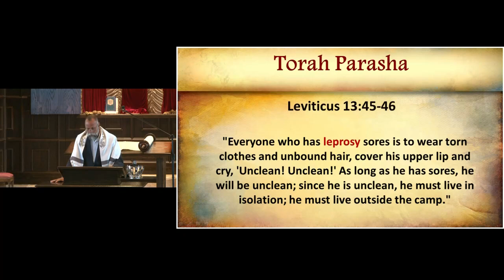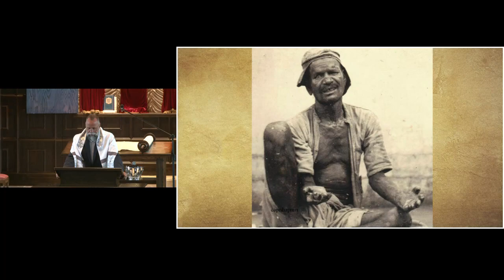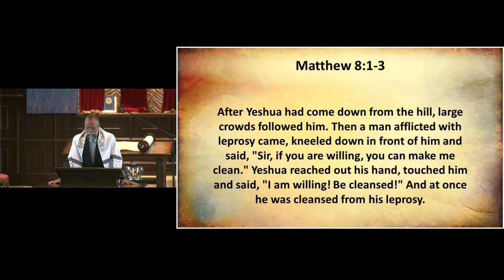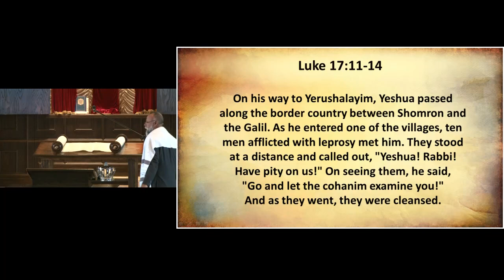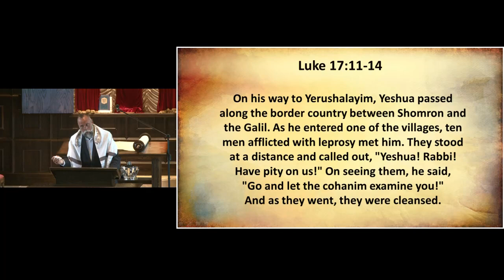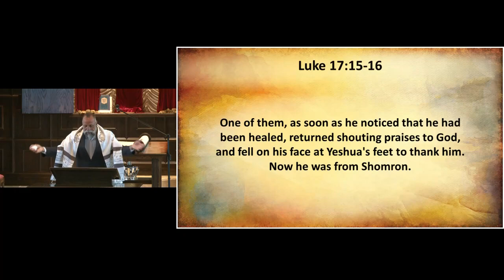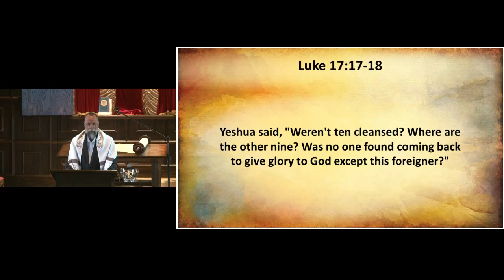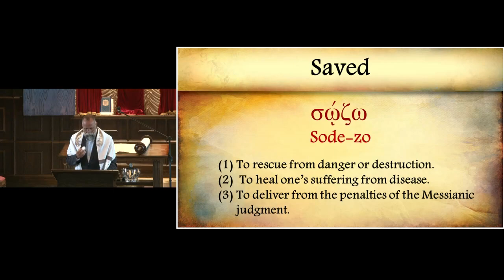Apr 02 2022 Torah Parsha Clean